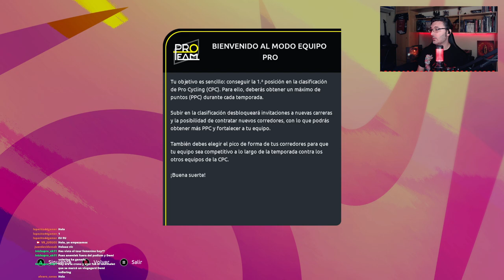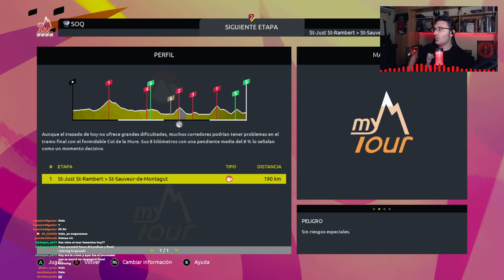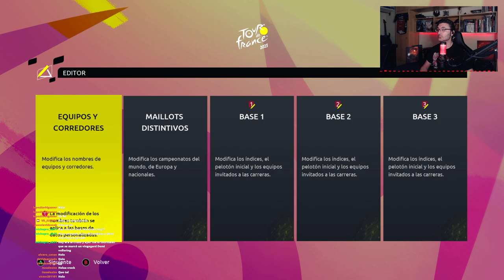TOUR DE FRANCE 2023 En Directo Clásica de San Sebastián con Evenepoel VR_JUEGOS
con la simulación de la Clásica de San Sebastián con Remco Evenepoel de Soudal Quickstep.